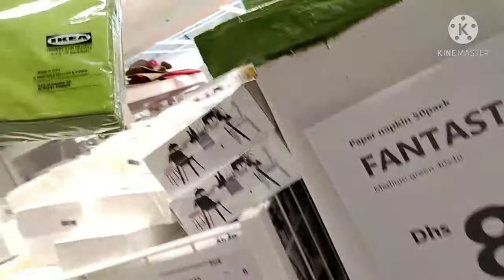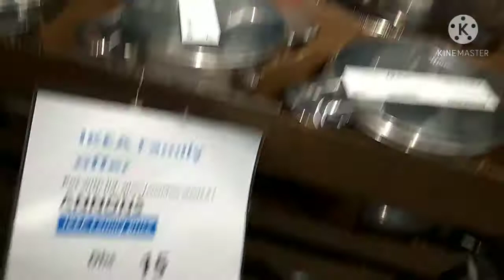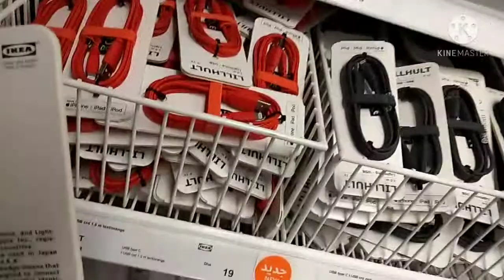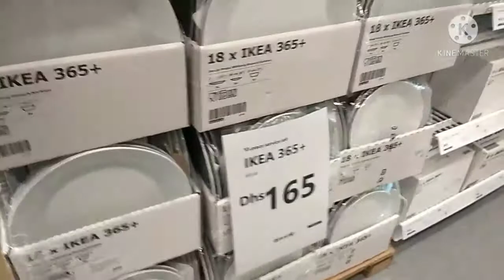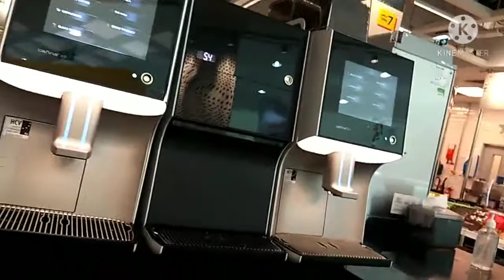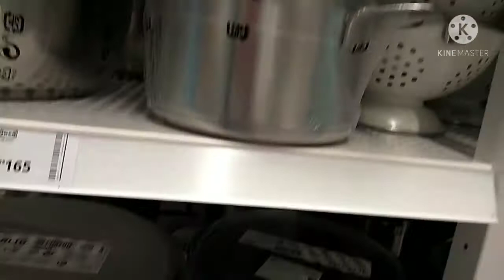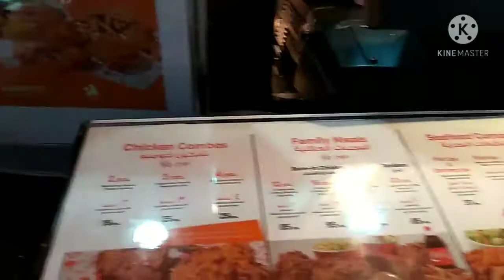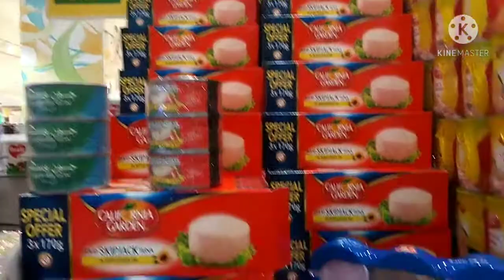PASYAL PO TAYO SA AL WADA MALL ,IKEA AT LULU Supermarket ABU DHABI/ PASYAL LANG MUNA SAKA NA BILI😜